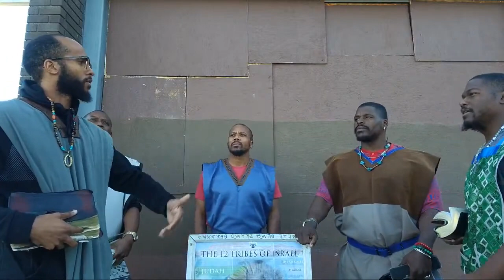GMSLosAngeles "Victorville" Camp: 4/27/24